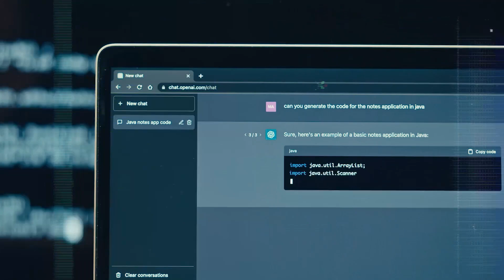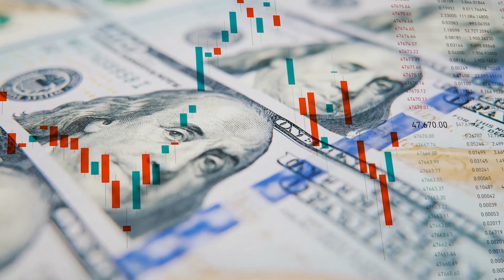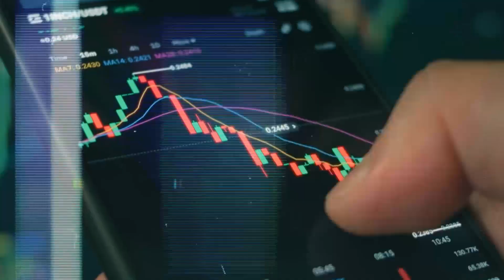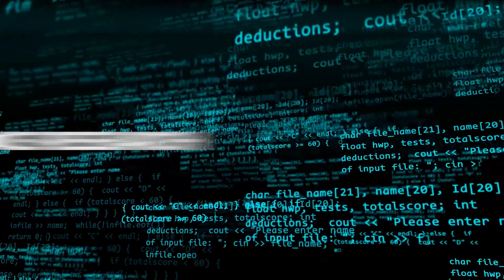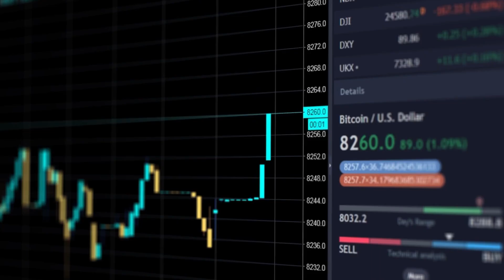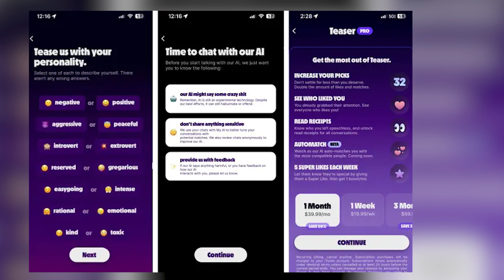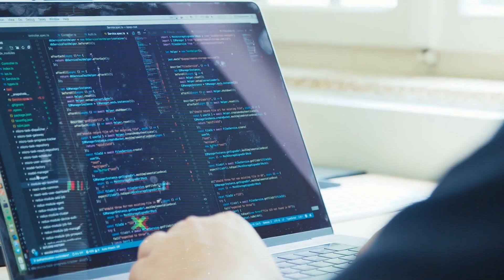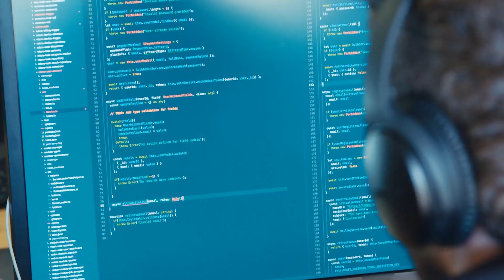10 Disturbing, Horrifying AI Scams to Watch Out For in 2024!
Imagine an AI so cunning, it knows your every desire and fear, and uses them against you.
Imagine an AI uses your child’s voice to call and convince you that your child has been kidnapped and you have to pay a ransom.
Very concerning, right?
The age of AI brings up a lot of possibilities, not just for individuals, businesses, and the economy, but also for scammers and con-artists!
And Who are their targets?
Us!
So, this is why we are bringing you 10 AI scams to watch out for!
Make sure you learn about all 10 of these, because who knows what is about to come!